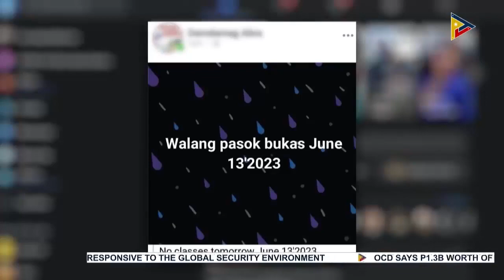Gov’t wants to eliminate fake news, fight misinformation, disinformation